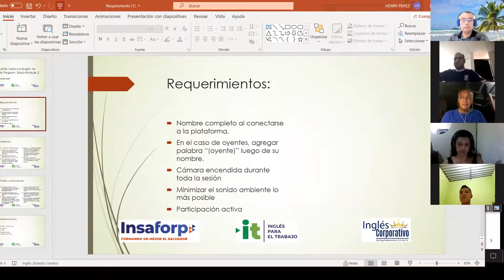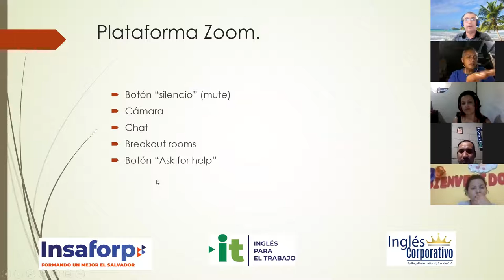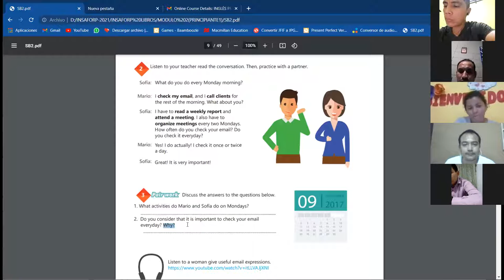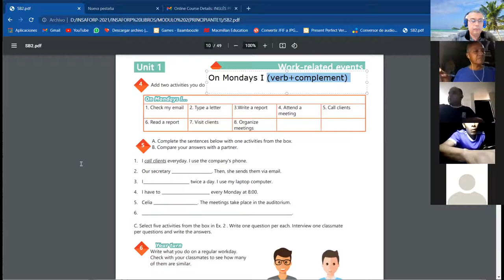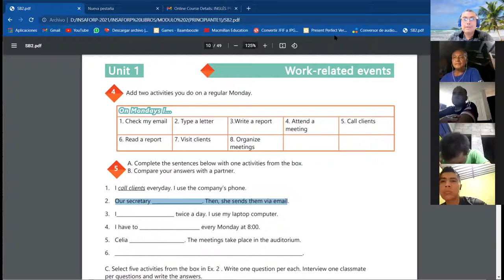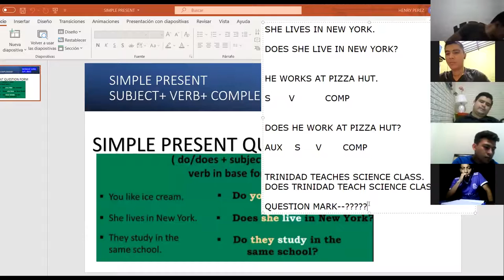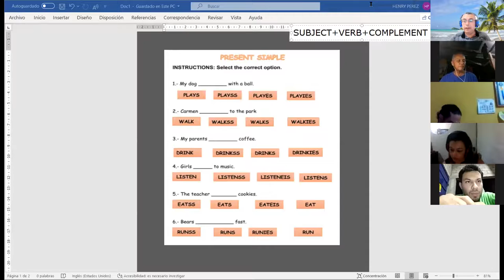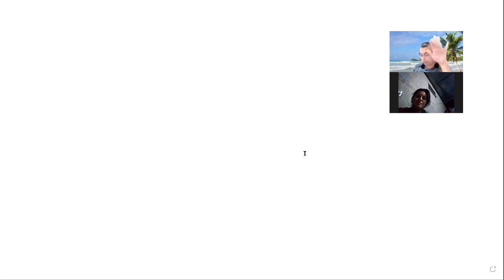Ingles Corporativo- Videoconferencia #1 Simple present statements